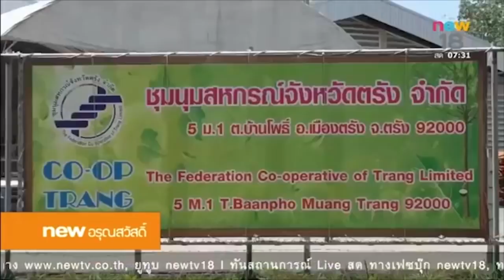นิวอรุณสวัสดิ์ ช่วงที่ 4 | 5 พ.ย.60 | new18